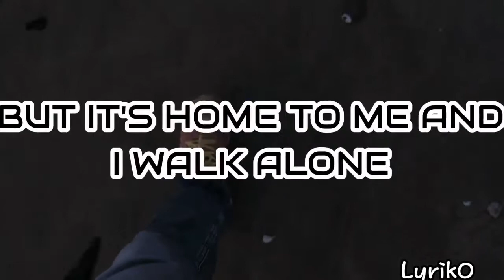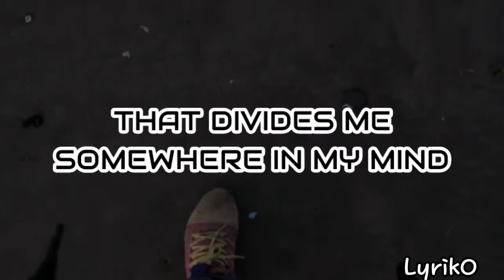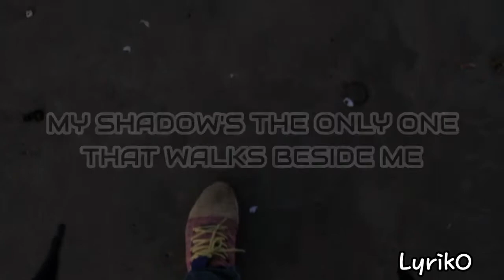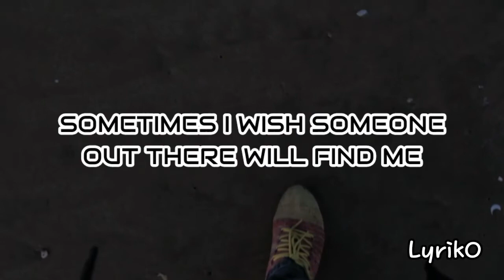BOULEVARD OF BROKEN DREAMS - GREEN DAY (LYRIC VIDEO)